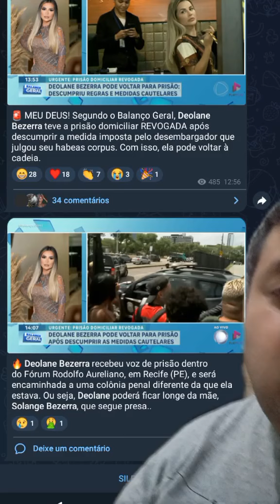Deolane Bezerra vai voltar para prisão